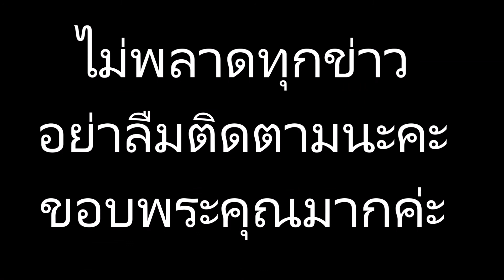ชมพู่ น็อต อุ้มลูกแฝดหัวแก้วหัวแหวน น้องสายฟ้า น้องพายุ ถ่ายแบบจัดเต็มครั้งแรกปี 2562